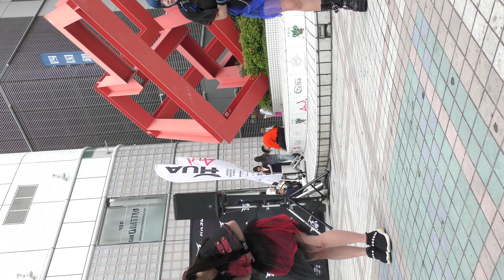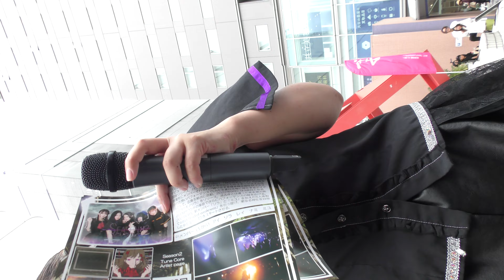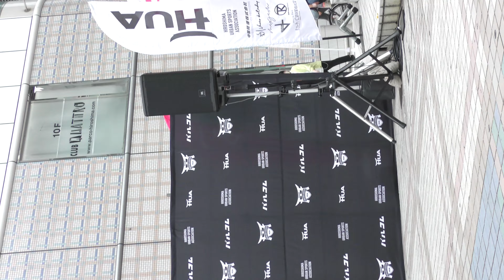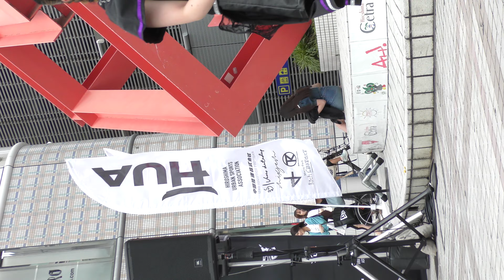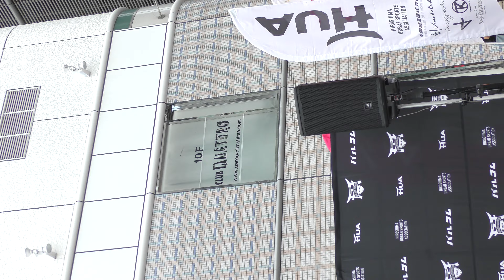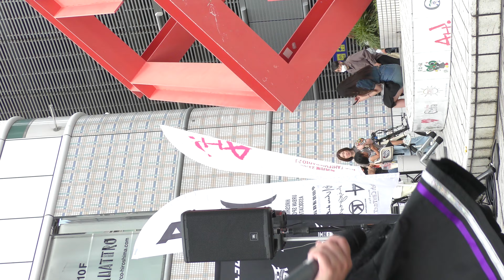Season2【４Ｋ，縦動画】2023.6.11 Ah!アイドルーム・アリスガーデン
Season2
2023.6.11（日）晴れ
１５：５５～１６：２０
Ah!アイドルーム
アリスガーデン

※４Ｋ、縦動画です。

※レイさんお休み。

※広島は、４年ぶり（コロナ）１ヶ月遅れ（Ｇ７に配慮）のフラワーフェスティバル。